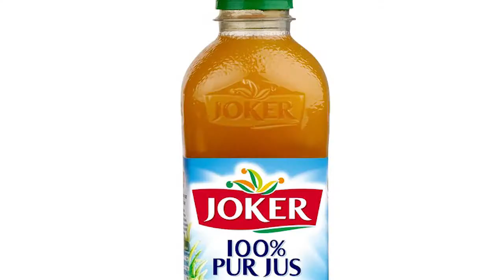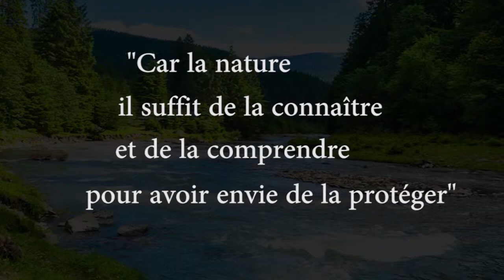Speed Animal News #3 Le sifaka soyeux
Petite émission d'information sur le règne animal.

Artiste : __url_artiste__

Sources :

sifaka.folklore.free.fr
Maxisciences.com : le sifaka soyeux
fanantenanaespoir.unblog.fr

Bonnée aux chinois ^^ bienvenu à l'année du singe ^^